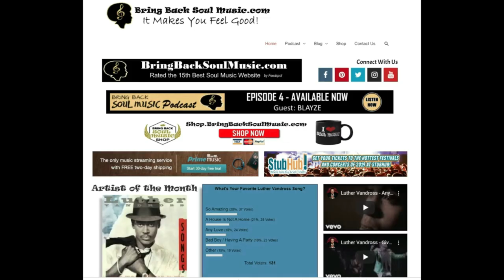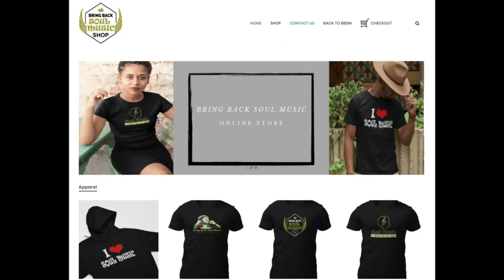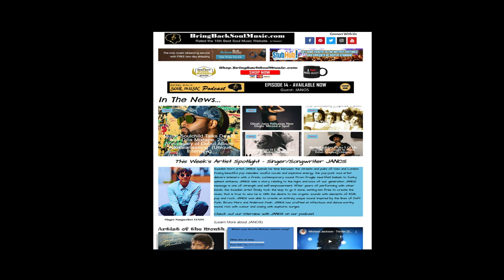Getting to Know New Jersey Capella Band Duwende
Check out my conversation with J. Aaron Boykin and Edward Chung of the Capella band Duwende'.  Duwendé (Doo-WEN-day) is a six-person a cappella band best known for their fiercely original, bass-and-beatbox-driven funk/pop style of music.

In 2011, Duwendé released Remember: The Music of Michael Jackson, gaining them widespread acclaim, and leading them to performances for the Java Jazz Festival in Jakarta, the United Nations, Save The Children Benefit dinner hosted by Hoda Kotb and Kathie Lee, the Bill Clinton Global Initiative, World AIDS Day Event in Amsterdam, and the Sundance Film Festival. With their successful YouTube channel (over 10 millions views), the band has a growing fan base that circles the globe, and their music and arrangements have been used on TV shows internationally.

Duwendé consists of J. Aaron Boykin (baritone/tenor), Derrick Leonárd (tenor), Abbey Janes (soprano), Tomás Cruz (tenor), Edward Chung (vocal percussion) and David Lane (bass). Each member adds their own characteristics and talent to the group, giving them a cappella credibility along with band persona.

Duwendé is the perfect band to get you dancing, as Deke Sharon (The Sing-Off, D-Cappella) writes, “These guys (and gal) know how to make music, and they know how to make their audiences get up on their feet and move. If you’re looking for a true a cappella original, you don’t have to look any further than Duwendé.”  Duwendé’s music has made avid fans of tastemakers Jermaine Dupri and Perez Hilton and earned them multiple Contemporary A Cappella Recording Awards for Best Pop/Rock Album and Best Pop/Rock Original Song. They were featured performers on NBC’s “The Winner Is”, hosted by Nick Lachey, and were featured presenters for TED TALK x for Johnson & Johnson. From sold-out shows across the lobe, including 2 consecutive tours to Japan in 2018-19, Duwendé is fast on the rise to an exciting and dynamic future.

Listen to Duwende’ latest singles “Dangerous” and "Little Bit of This" now on Spotify